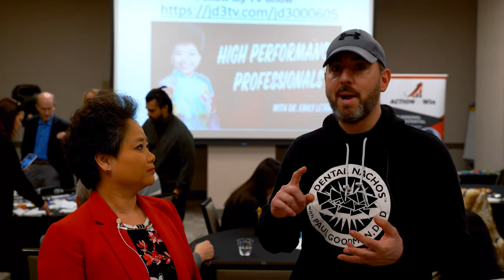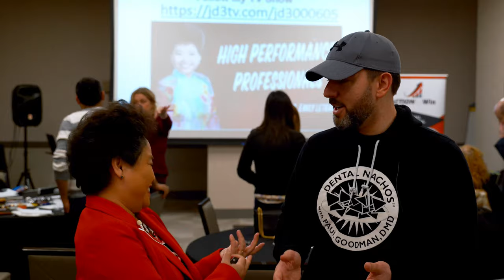ACTION To WIN Testimonial Drs. Emily Letran & Paul Goodman Dental Nachos 0422